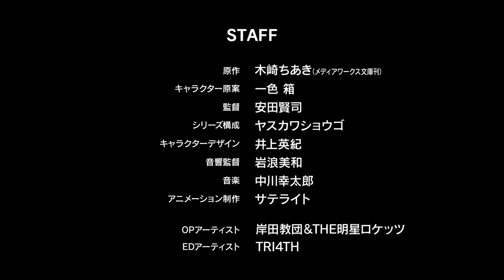Hakata Tonkotsu Ramens - TRAILER OFFICIEL | Crunchyroll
Hakata Tonkotsu Ramens cet hiver sur Crunchyroll !

En apparence, Fukuoka semble être une ville paisible, mais elle est rongée par le crime. Elle est devenue le champ d’action des tueurs à gages, mais une rumeur laisse entendre que l’un d’entre eux élimine ces professionnels du meurtre. Personnes en quête de vengeance, informateurs, spécialistes de la torture… les membres d’une agence de détectives croisent toutes sortes de personnes peu recommandables, mais ce fameux tueur d’assassins existe-t-il vraiment ?